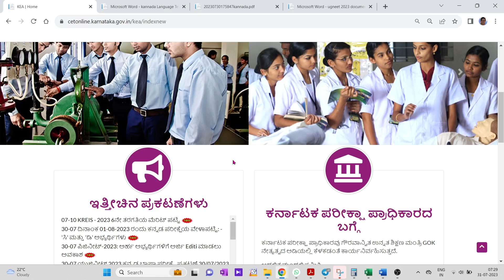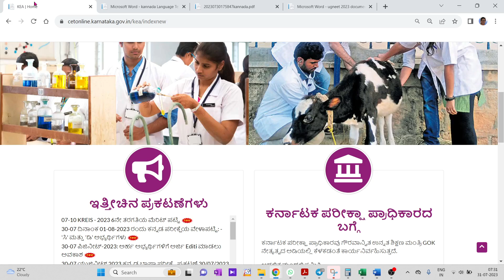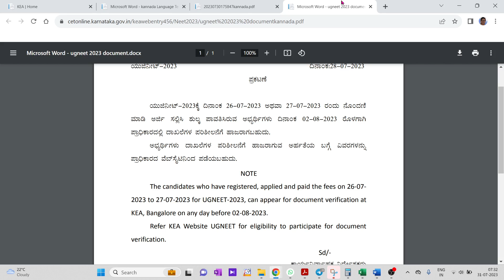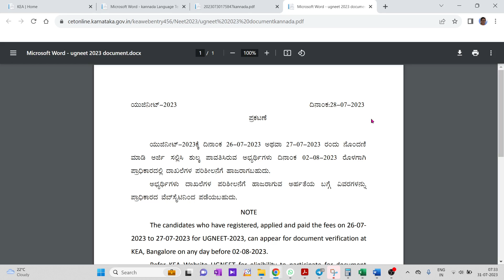KEA NEET COUNSELLING 2023 / 2 IMPORTANT UPDATE FROM KEA / KANNADA EXAM / DOCUMENT VERIFICATION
1. COORDINATION COMPOUNDS L-1  CLASS 12 NEET | CHEMTONICS # 3 | |JEE|CET| SYNOPSIS FOR NEET, JEE AND KCET

3. How to see HYBRIDISATION OF ANY central element. Very important concept for CET, NEET AND JEE EXAMS

5. ALCOHOLS, PHENOLS AND ETHERS I CLASS 12 I II PUC I SUPER 10 SERIES I KCET AND NEET I previous year PAPER SOLVED